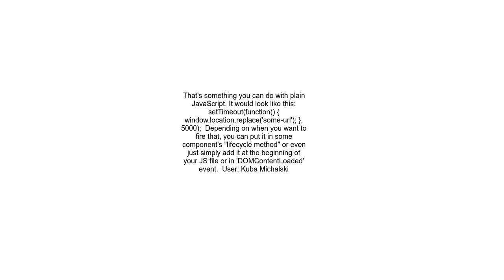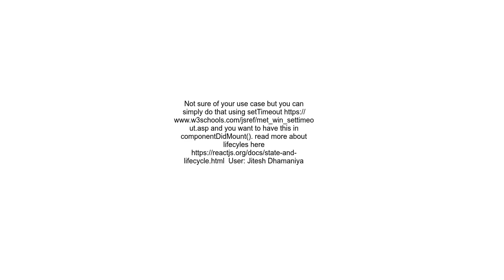REACTJS redirecting + 5 second timeout